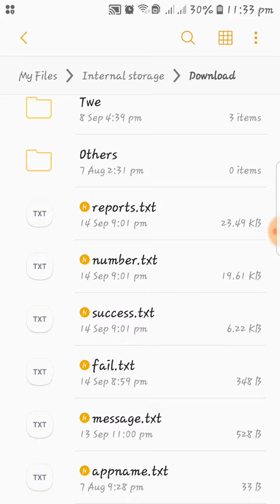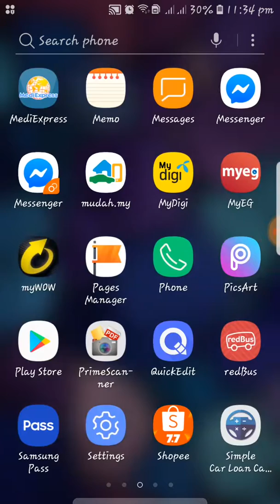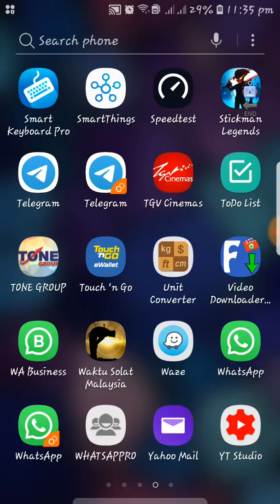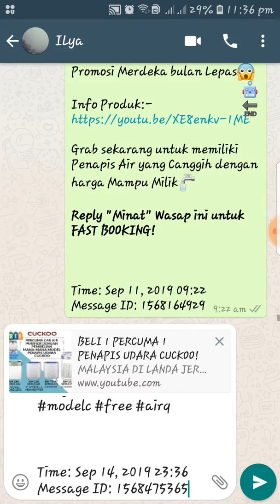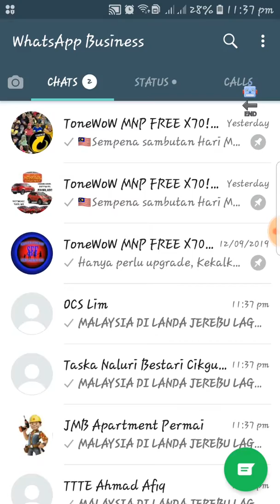Wasap Prime 8